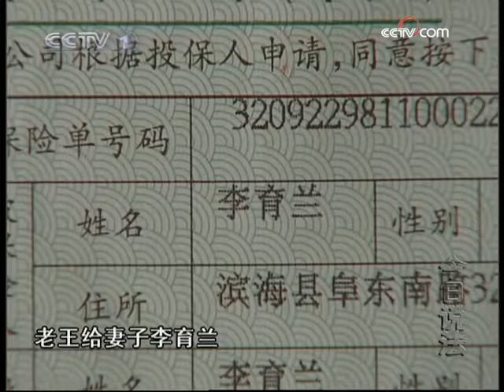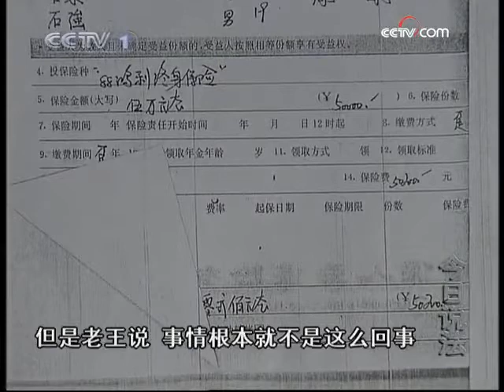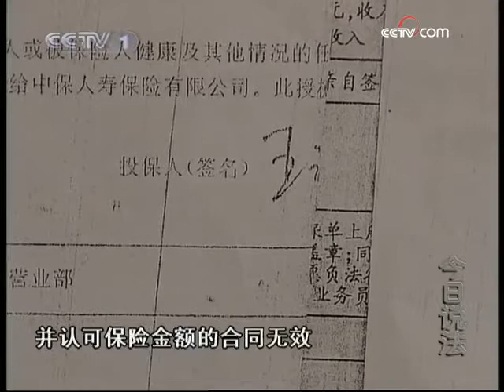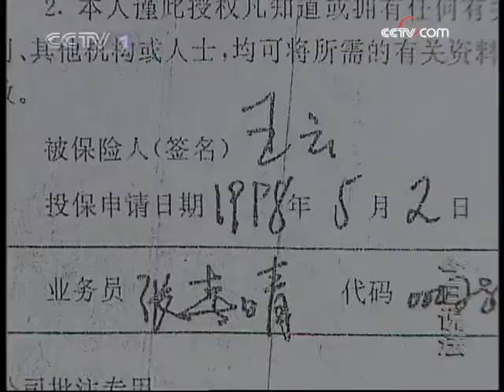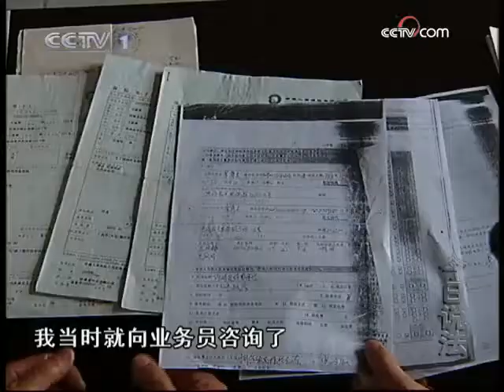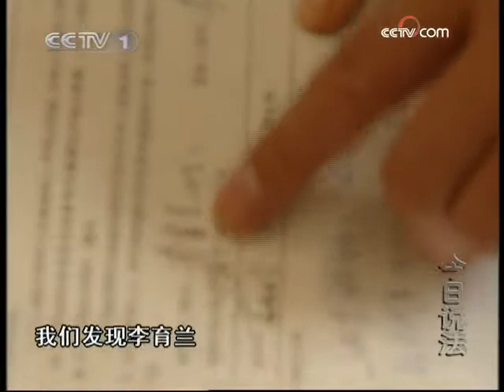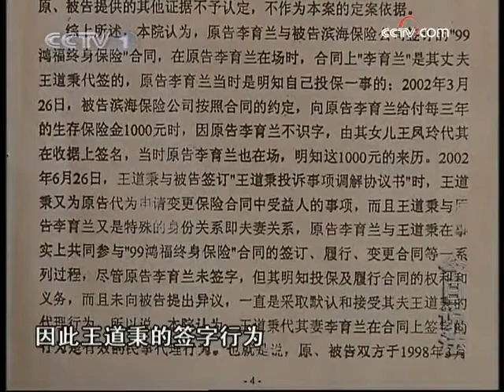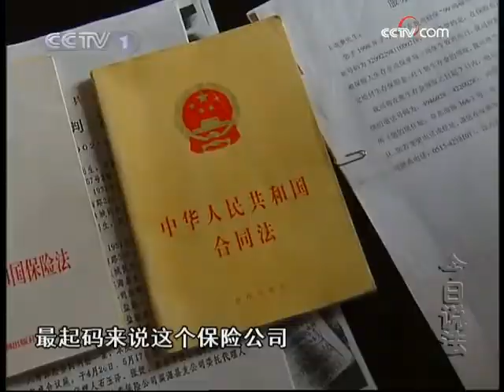今日说法 代签的保险单